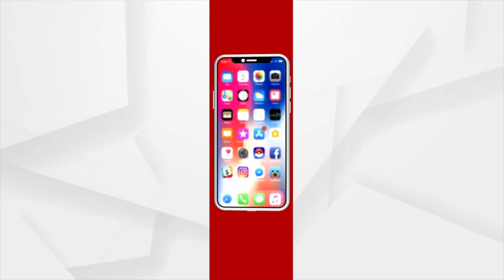ପୂଜା ମଣ୍ଡପ ପ୍ରସ୍ତୁତି | 30 Sept 2022 | Argus News